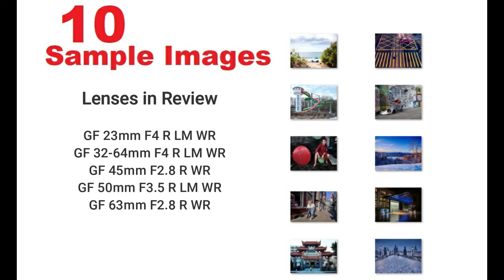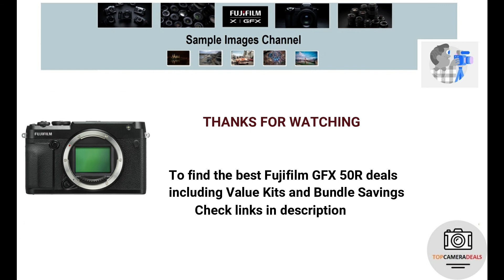Fuji GFX 50R Sample Images [ Photo Gallery ] fantastic picture quality and superb in low light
Fujifilm GFX 50R Medium Format Mirrorless Camera

Fuji GFX 50R sample images
There is no better way to appreciate the image quality of a Fuji GFX 50R camera than to have a look at sample images on your computer.

Check our 10 sample images taken with Fuji GFX 50R camera
The FUJIFILM GFX system delivers image quality among the best in the industry. It combines outstanding resolution of 51.4 megapixels with exceptional tones, advanced color reproduction and high-performance lenses.

Fujifilm GFX 50R flickr
Sample shots with Fuji GFX 50R and Fujinon GF lenses from Flicker image review. Fujifilm GFX 50R flickr photos. Elegance, beauty and functionality of a camera GFX 50R.

Fujifilm GFX 50R sample images
Sample images and photo gallery for Fujifilm GFX 50R on Youtube. Be sure to watch entire video to form your opinion on Fuji GFX 50R from sample pictures.

Fuji GFX 50R street photography
In this youtube video, here are some sample street photos taken with Fujifilm GFX 50R camera with various medium format Fujinon GF-mount mirrorless lenses. Example photos of GFX 50R has been developed in pursuit of a compact and lightweight system while delivering the ultimate picture quality for everyday snapshots and street photography.

Fuji GFX 50R review test
In this compilation video we show 10 sample images from Flickr for your review, shooting with Fujifilm GFX 50R and various GF lenses. Fujifilm GFX 50R test review, GF-mount lenses bring out the very best image quality from the GFX 50R. Fujifilm 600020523 photos with GF 32-64mm F4 R LM WR lens.

Fuji GFX 50R flickr
The latest Fujifilm GFX 50R image samples, picture galleries in this video clip from photographers on Flickr. Sample image galleries of a range of test shots taken for Fuji GFX 50R review tests. Shooting with Fujifilm GFX 50 landscape photography.

GFX 50R with 45mm
Pictures taken with Fujifilm GFX 50R camera and GF 45mm 2.8 lens. Fuji 45mm F2.8 on GFX 50R camera. Fujifilm GFX 50R with Fujinon GF45mmF2.8 R WR image samples.

Fujifilm GFX 50R 23mm F2
Photos taken with Fujifilm GFX 50R and Fujinon 23mm F4 lens. Fuji GF 23mm F4 lens on GFX 50R camera. Fujifilm GFX 50R with GF23mmF4 R LM WR sample images.

Fujifilm GFX 50R photos
Renowned color reproduction technology, the GFX 50R delivers the best results ever, so you get the most from your photography whatever you choose to shoot. Fuji GFX 50R photography to fulfill the wishes of every pro photographer.

DE (*) Als Amazon-Partner verdiene ich an qualifizierten Verkäufen
ES (*) Como Asociado de Amazon, gano con las compras que califican
IT (*) Come associato Amazon guadagno da acquisti idonei